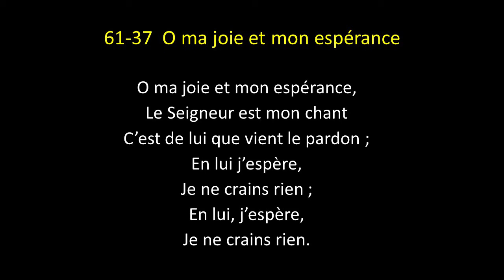61-37_ O ma joie et mon espérance